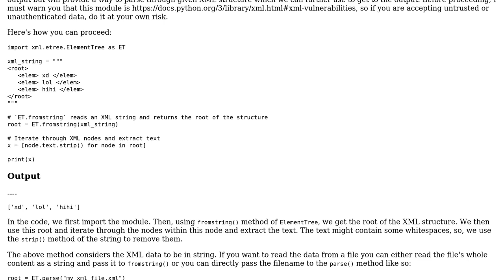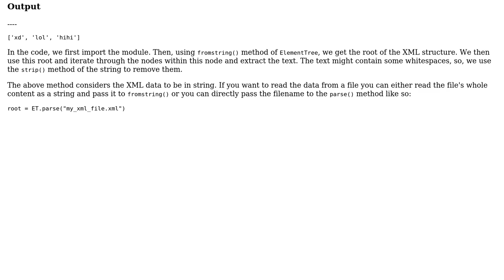put ‹elem› values in xml into an array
With thanks & praise to God, and with thanks to the many people who have made this project possible! | Content (except music & images) licensed under CC BY-SA | Music | Images & others | With thanks to user Trade Portugal user Melvin Abraham and the Stack Exchange Network Trademarks are property of their respective owners. You are responsible for your own actions.